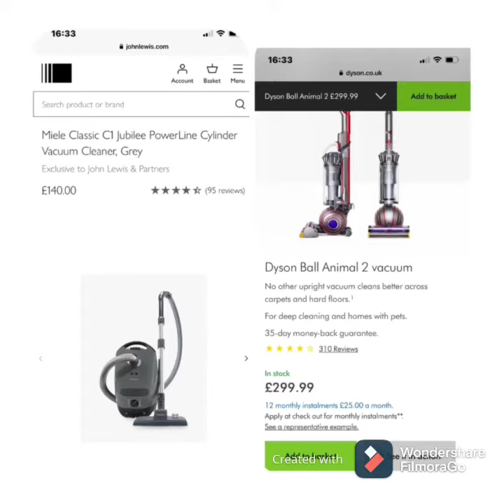Dyson ball upright animal 2 VS Miele c1 jubilee vacuum cleaner cleaning test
Dyson aminal 2 vs Miele c1 jubilee vacuum cleaner cleaning review both  are very nice but I recommend the Miele c1 I hope you like today’s video